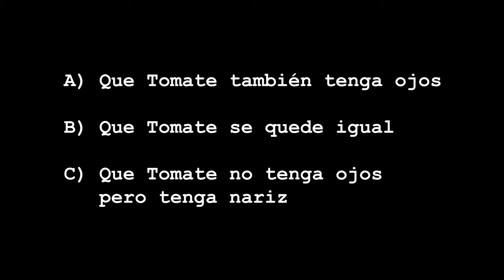Tomate & Zanahoria 4x10 - RESULTADO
Aquí se muestra el resultado de la encuesta del episodio de la semana anterior...

Tomate & Zanahoria - Temporada 4 Episodio #10: "RESULTADO" (próximos episodios en edición)